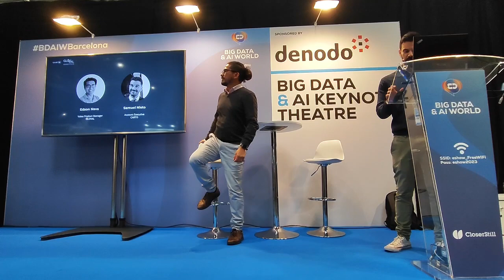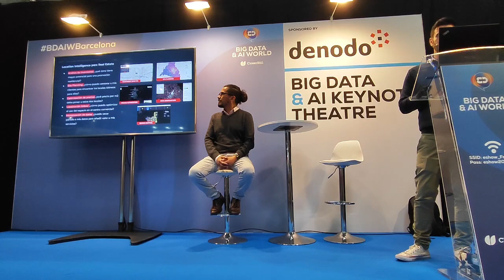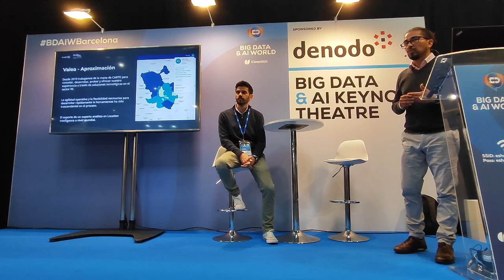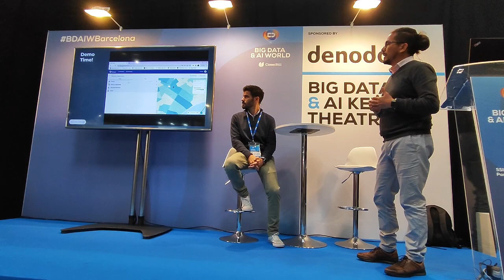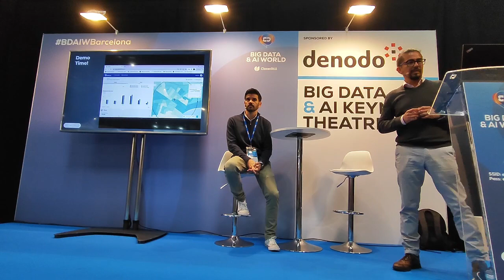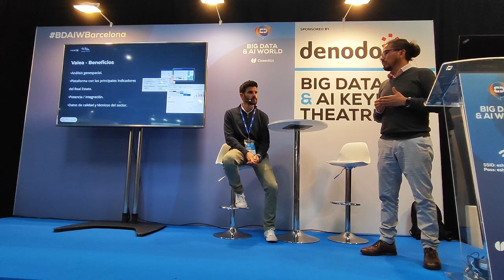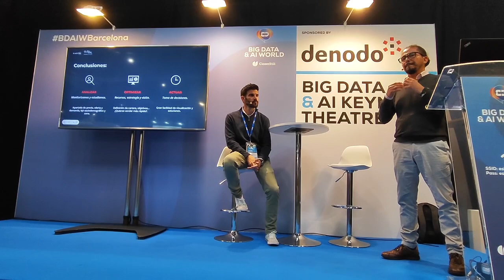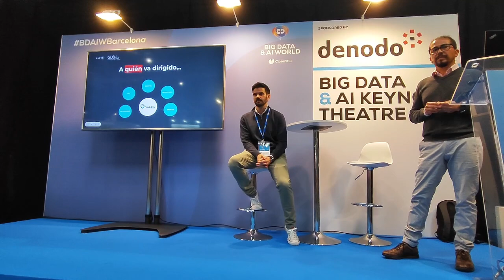Location Intelligence for the Monetization of Real Estate Data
Watch Samuel Nieto, Account Executive from CARTO, & Edson Nava's, Valea Sales Director from Gloval, presentation from Big Data & AI World Barcelona - they share the advantages of VALEA which is supported on the CARTO platform, who it is aimed at, and what it is supported on: the large volume of data it handles, the multidisciplinary team working on this tool and the solutions it offers to our customers. Video in Spanish.